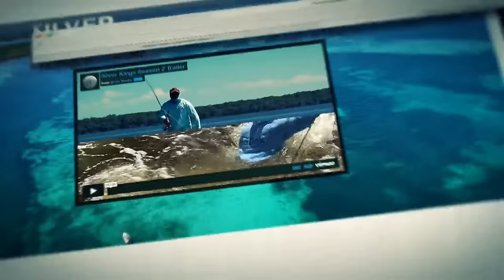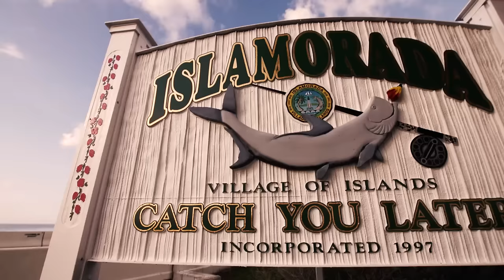Silver Kings Season 2: Episode 2 "Caught Up"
Bou and Rob fish in The Everglades with clients.  Smiles abound as the weather presents unique opportunities at tarpon before they begin their annual migration through The Florida Keys.